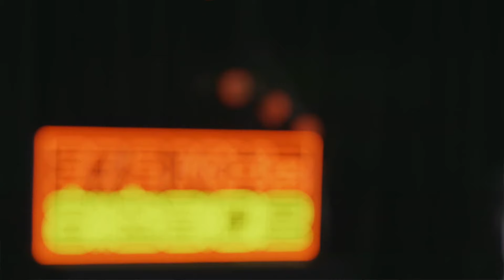HAECHAN Radio Ep 7 | Chuseok: Road Trip & Lemonade: realmente me has provocado (1/2)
HAECHAN RADIO 🐻📻
Parte 1 Chuseok: Road Trip : JOHNNY, JAEHYUN, JUNGWOO, MARK
Parte 2 Lemonade: realmente me has provocado]: TAEIL, TAEYONG, YUTA, DOYOUNG
Parte 3 [El día que nos volvamos a encontrar]: NCT127

𝗔𝗣𝗢𝗬𝗔𝗠𝗘, 𝗥𝗘𝗚𝗔𝗟𝗔𝗠𝗘 𝗨𝗡 𝗗𝗘𝗦𝗘𝗢🧚‍♀️ 🧚‍♀️¡gracias por tu apoyo!

All Rights Administered by SM
All rights reserverd to the original owner